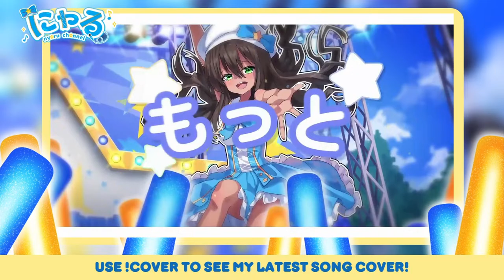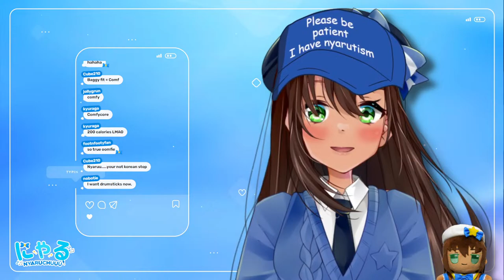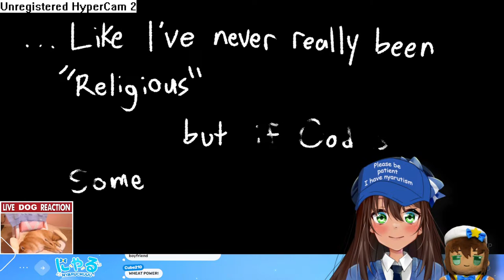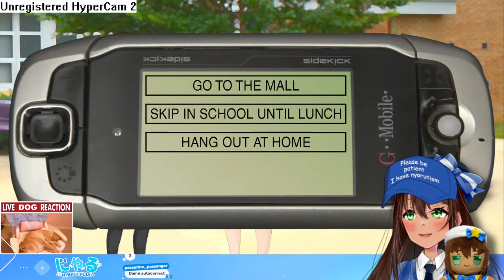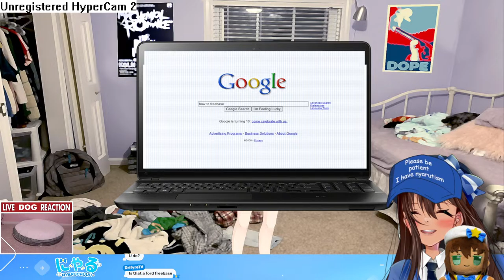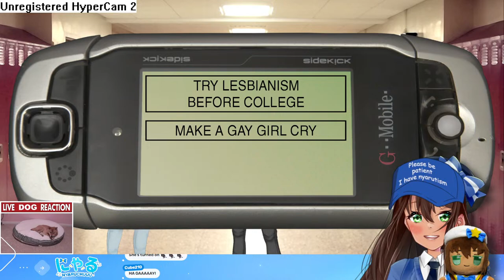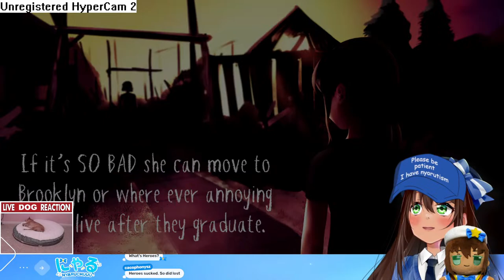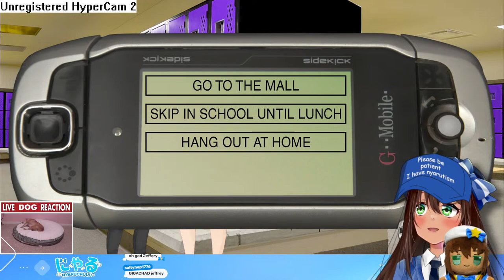#2 【SIMULCAST】 Class of '09: The Re-Up - STREAMING UNTIL I FINISH 【Nyaru ★ Idol VTuber】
₍˄·༝·˄₎ฅ˒˒ Please open me~

【About】
タイガー、ファイヤー、サイバー、ファイバー、ダイバー、バイバー、にゃーにゃーにゃるーー! I'm Nyaru! Nice to meet chuuu!

Nyaru is the eternal shooting star idol VTuber running toward her bright dream. After failing to become an idol in real life, she decided continue shining bright on a virtual stage. Now as a independent variety streamer, she still has the passion to find success and prove to the world she can be a successful idol, no matter what dimension she presents herself in!

【Credit】
𝗦𝘁𝗿𝗲𝗮𝗺 𝗟𝗮𝘆𝗼𝘂𝘁𝘀 & 𝗕𝗿𝗮𝗻𝗱𝗶𝗻𝗴
Logo: @KotaKotonya
Overlays: @Sayonani
Emotes: @SUp524
Starting / Ending Music: @jemimemu
Starting / Ending Animation: @RD_create

3D VRoid Model: @KisaNiyaV
3D Chibi Models: @WulfieSensei

【Livestreaming Rules】
• No spamming!
• Don't be stupid. Use common sense.
• No minors allowed. This is a space for adults and mature conversations.
• No political debates or talk of any kind!
• Do not post long paragraphs/blogposts in chat.
• Please refrain from bring up other VTubers, their activates, or agencies.
• No sharing personal information in chat, including, but not limited to, credit card info, addresses, passwords, etc.
• Please refrain from trauma dumping or asking for advice regarding mental health.
• Please report misconduct, trolling, etc directly to mods privately.
• Nyaru & mods have the right to give warnings, kicks, bans, etc. to any user violating the above rules and can extend to bans on other platforms like Discord, Twitter and Twitch.
• As the YouTube community becomes more active, rules may be added, deleted, or revised either at a later date or on the spot.